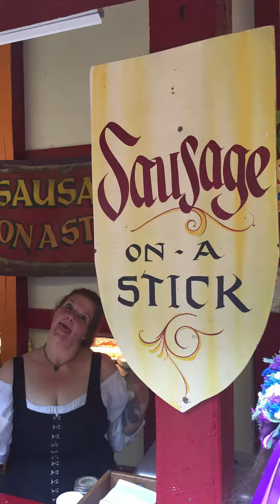Maryland Renaissance Festival Instagram Story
The Maryland Renaissance Faire, which runs every weekend through October 23rd in Crownsville, MD, is fun for the whole family!